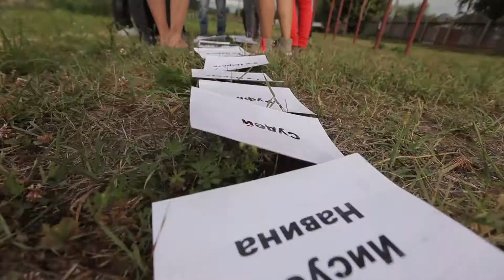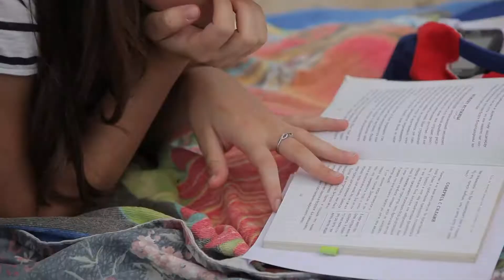Compass 2013 Day 3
Съемка: Валера Шмарко
Монтаж: Вова Калищук